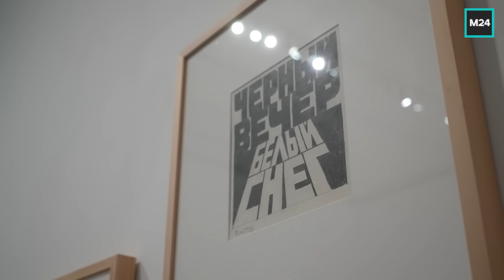Ольга Свиблова — о Мультимедиа Арт музее, любви к искусству и культурном диалоге поколений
«Я благодарна, что мы можем работать, и культура поддерживается в самые трудные времена»
Давид Виннер приехал в Мультимедиа Арт Музей, чтобы поговорить с его основателем и
директором – Ольгой Свибловой, которая регулярно входит в списки самых влиятельных людей в российском искусстве. О жизни, дыхании и голосе музейного пространства, о развитии фотографии в эпоху цифры и социальных сетей, о союзе куратора и художника, и о том, как развить вкус и понимание современного искусства.
А также о сложностях реставрации Мультимедиа Арт Музея и выставках — смотрите в новом выпуске программы «Откройте, Давид»!

00:00 Разговор о трендах современного искусства
00:00:58 Продолжение нового в русле традиций. Музей после ремонта
00:07:21 Мастер-класс от легенды искусства
00:09:49 О эксклюзивной мировой коллекции в экспозиции
00:14:02 Правдивость современного искусства и соцсети
00:22:43 Дети и музеи
00:27:31 Современный посетитель музея
00:38:23 Как определить в фото искусство это или нет?
00:55:41 О ремонте музея
00:58:01 Библиотека об искусстве
01:02:25 Пожелание Давида
01:03:28 Приглашение в музей

Только в программе «Откройте, Давид» вы, наконец, увидите героев шоу-бизнеса без купюр и фотошопа. Ведущий Давид Виннер побывает у селебрити дома, на репетициях и съёмках, задаст самые неудобные вопросы, обсудит последние новости шоу-бизнеса и покажет всё, что обычно остаётся за кадром. В программе нет постановочных кадров, всё происходит здесь и сейчас